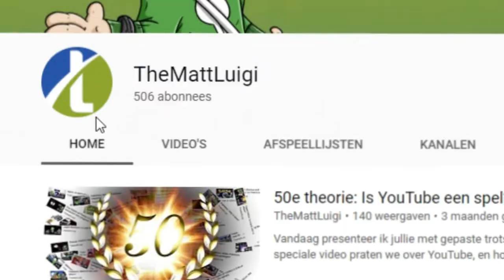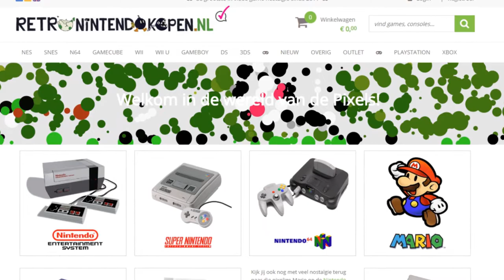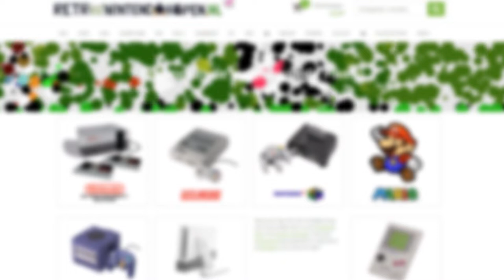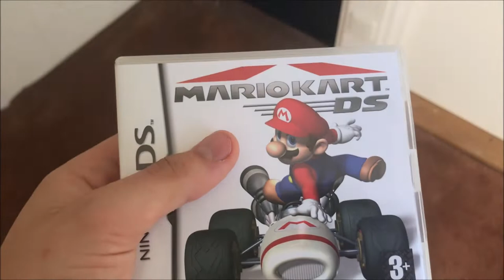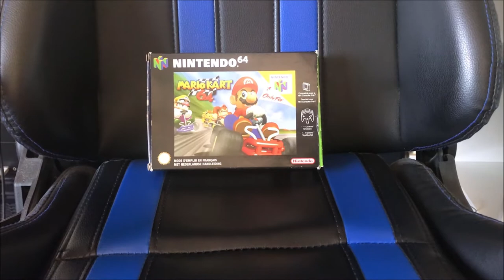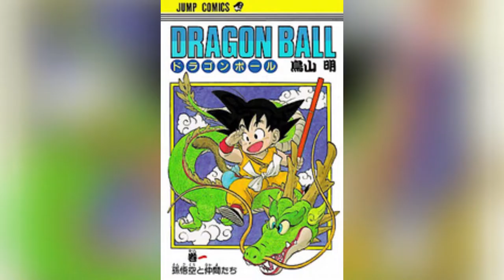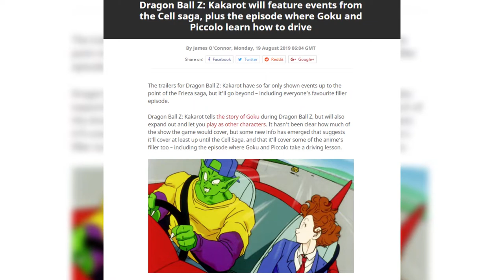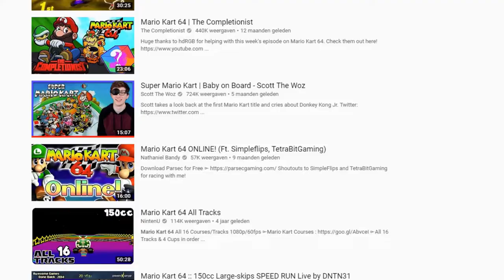Dragon Ball Kart 64 - Review: Over 9000 km/h!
Vandaag nemen we weer een kijkje naar een Mario Kart romhack! Deze keer eentje van Mario Kart 64! Welkom bij Dragon Ball Kart 64! Een gigantische meme pack vol met Dragon Ball goedheid!

Avatar door TimDrawsStuff.
Intro/ outro door Julius (TroepLink).
Intro/ outro muziek door Boris (SupahGamer.)

Hyves: Haha lol nee is prank.

TheMattLuigi.